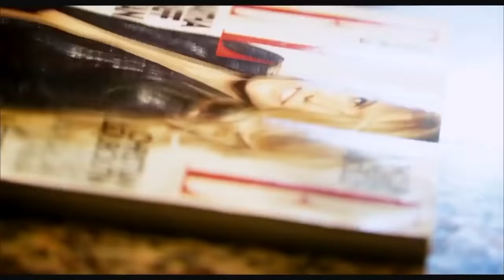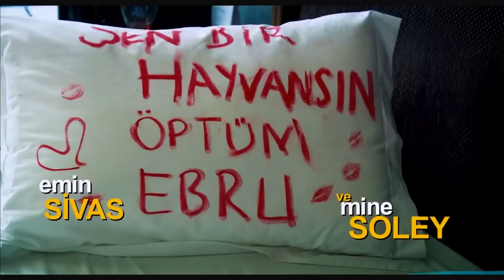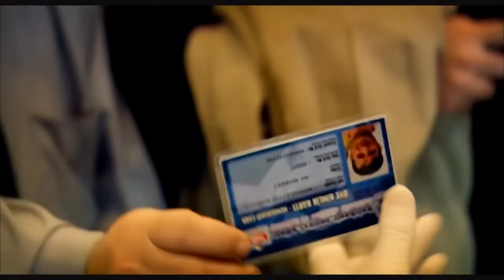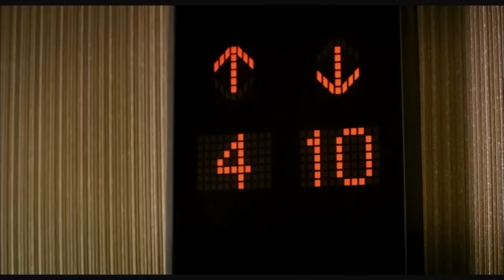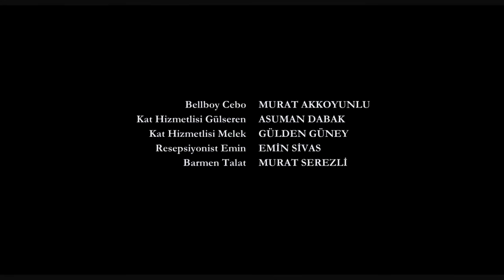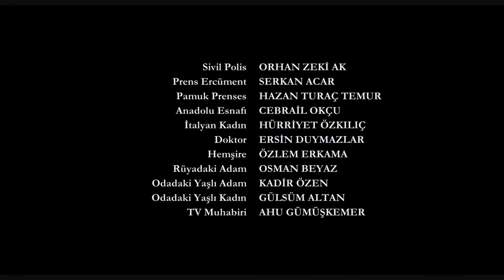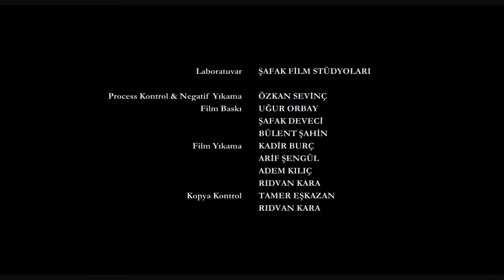Herkes Mi Aldatır? - Türk Komedi Filmi Tek Parça (HD)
Evli ama tipinden beklenmeyecek kadar çapkın bir adam! Zengin ve yakışıklı kocası tarafından sürekli aldatılan mutsuz ve öfkeli bir kadın! Bu iki insanın yolları farklı sebeplerden dolayı, bir gece aynı otelde kesişir. Tanışır, konuşur, flörtleşir ve kendilerini otel odasındaki bir yatağa zor atarlar. Sabah uyandıklarında kadındaki öfke yerini pişmanlık ve şaşkınlığa bırakmış, adam ise zahmetsiz bir çapkınlık macerasının zaferiyle evine ve karısına dönmek için hazırlanmaktadır. Fakat her ikisini de büyük bir sürpriz beklemektedir… Adamın karısı ve kadının kocası aynı otelde burunlarının dibinde kalmaktadırlar. Birbirleriyle karşılaşmaları kaçınılmazdır.

Yapımı : 2010 - Türkiye
Tür : Komedi
Süre: 98 Dak.
Yönetmen : Kamil Aydın
Oyuncular : Murat Akkoyunlu ,  Asuman Dabak ,  Mine Tugay ,  Ragıp Savaş ,  Fatma Toptaş
Senaryo : Alper Çağlayan
Yapımcı : Ahmet Yılmaz ,  Havva Ünal